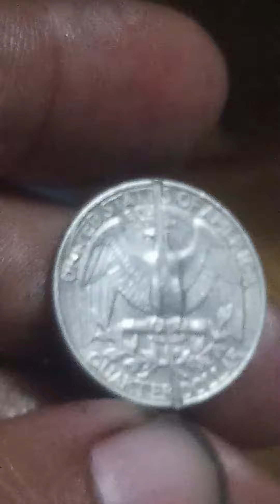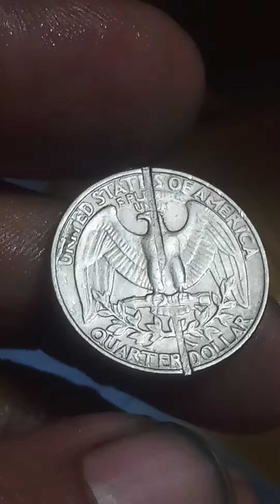coin error Quarter Dollar year 1982p 🧐🧐🧐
đồng xu ai củng có 🙄 mà sao đồng xu mình sao kỳ dị . 😱 sai như thế nào 🤪 giá thành hổng biết luôn 🤪 công nhận nhà sản suât rất là giỏi 👍 vây là hiểu nước usa 🤣 tôi hỏi giá không ai mua 🤪 tiền này của usa mà hổng ai mua hết 🤪 hổng dám cho giá thành 😂 nó quá hiếm chẳn đồng xu nào gióng nó 😂😂😂